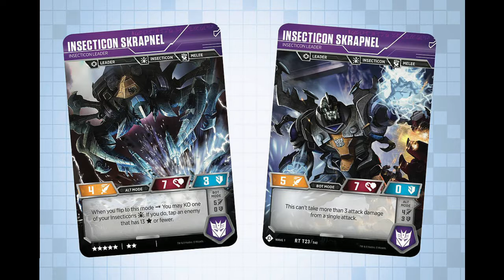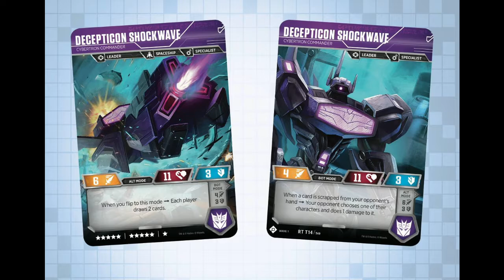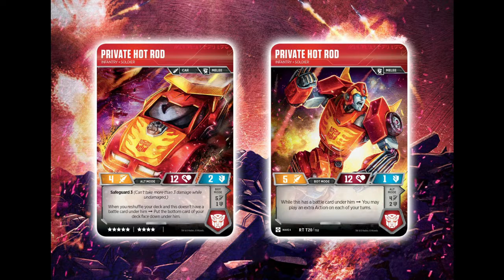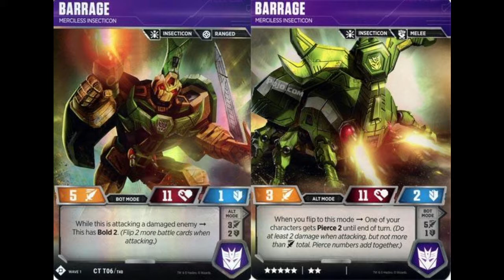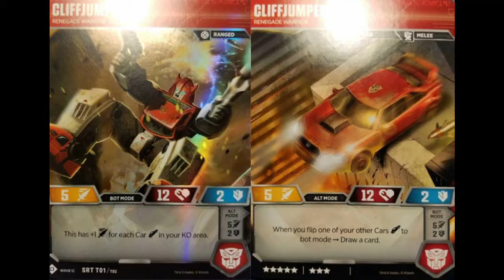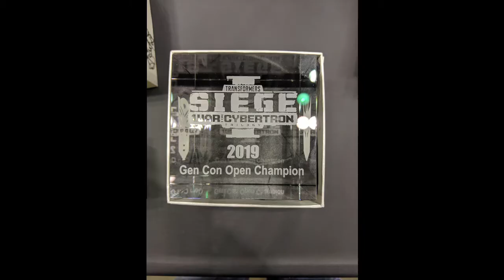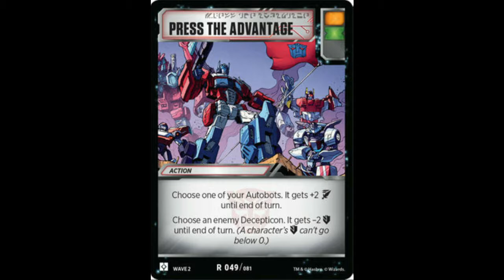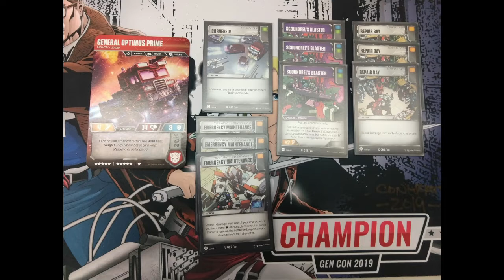Interveiw with GenCon Champion Kevin Allen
Today I interview the winner of the GenCon Open Championship Kevin Allen. We talk about his run through the tournament. I pick his brain on the current Meta, Game design as well as a plethora of other topics!